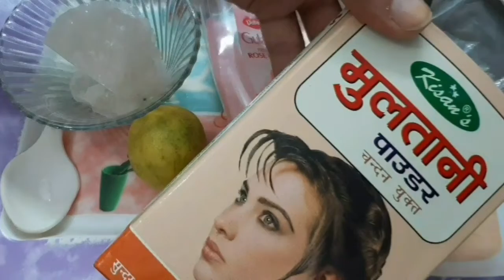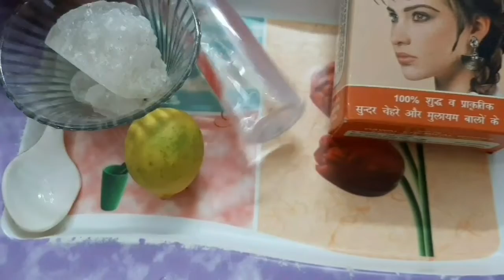How to get rid of Large open pores with ALUM. ( Ludhiane wale )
Hello everyone, I have shared a very simple remedy to get rid of large open pores and your skin will start to look much younger.I have used four ingredients to make this remedy .